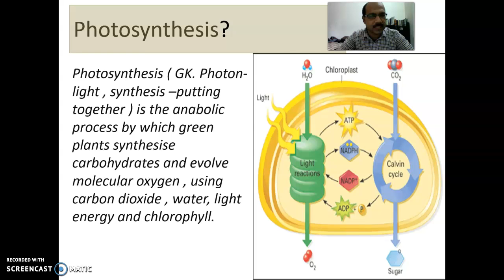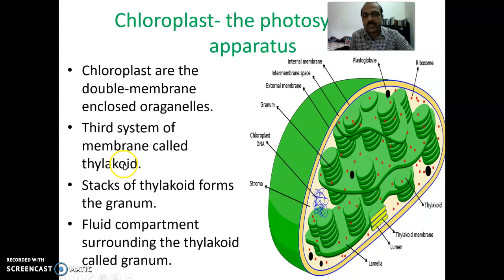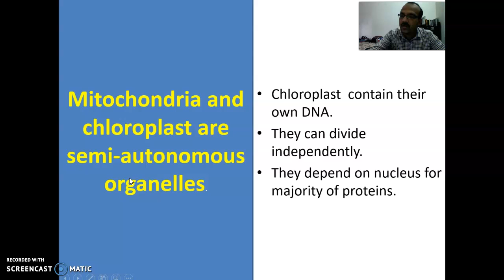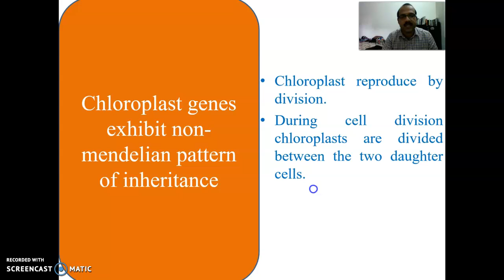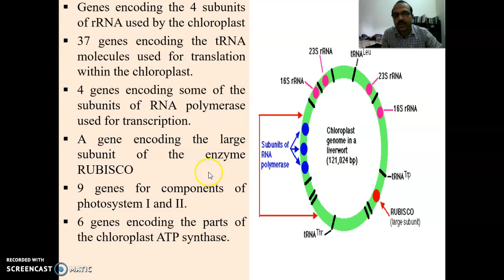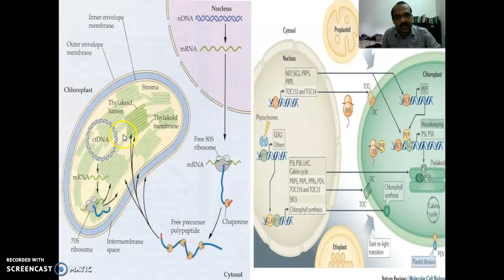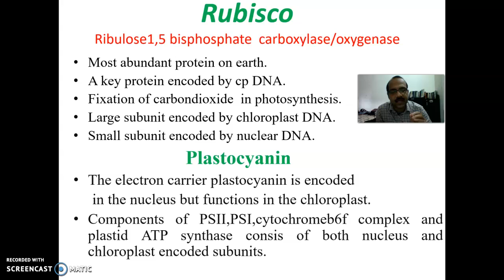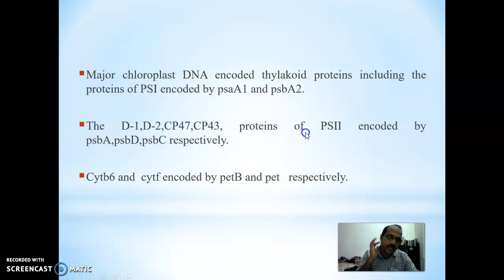GENETICS OF PHOTOSYNTHESIS